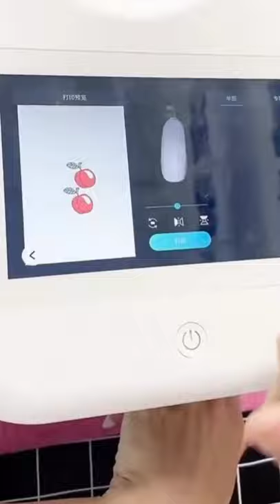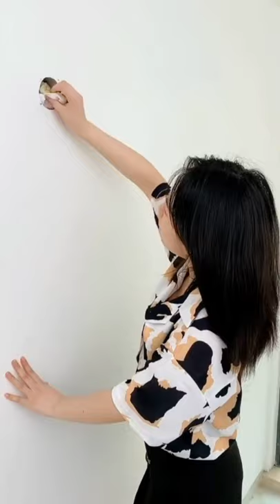😍Smart Appliances, Gadgets For Every Home, Versatile Utensils, New Kitchen Gadgets Ideas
1. Over the sink dish drying rack

2. Cosmetics organizer

3.

4.

5. Groove frame cleaning brush

6.

7. Seeds remover tool

8. Multipurpose slicer

9. Dish washing brush

10. Wall sealing strip

11. Rotating hook hanger

12.

13. Mini car refrigerator

14. Makeup storage organizer

15. Silicon stretch lids

16.

17. Banana slicer

18. Soap holder :

19. Cloth hanger :

20. Sink drainer basket

21. Cutlery holder rack

22. Storage rolling cart

23. Electric automatic peeler

24. Shower shelf :

25. Sensore dustbin :

26. Electric jar opener

27. Flower pot stand

28. Vegitable chopper

29. Electric steam cooker

30. Vegitable fruit drain basket

31.

32. Green onion slicer

33. Coffee maker :

34.

35.

36. Grip Jar opener

37. Adjustable measuring spoon

38. 3D nail printer

39. Broom with dustpan

40.

41. Folding drain basket

42. Towel holder :

43. Air conditioner deflector

44. Hot pot stand

45. Watermelon windmill slicer

46. Bamboo basket

47. Waterproof shoe cover

48. Silicon fress keeping cover

49. Telescopic storage rack

50. Bathroom corner shelf

51. Thumb knife :

52.

53. Motion sensor light

54. Shadow paper carving light

55.  Sticking plastic handle

56. Folding hand fan

57. Sushi roll maker

58. Wine storage rack

59. Mosquito killer machine

60. Vegitable rotary greater